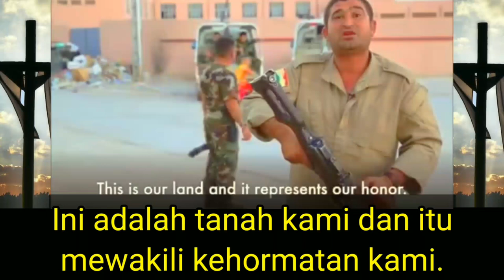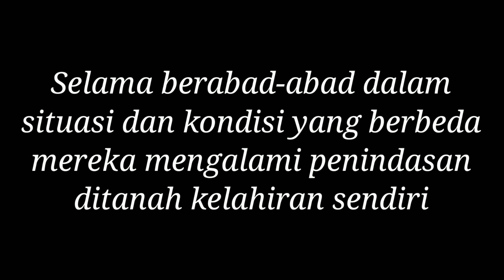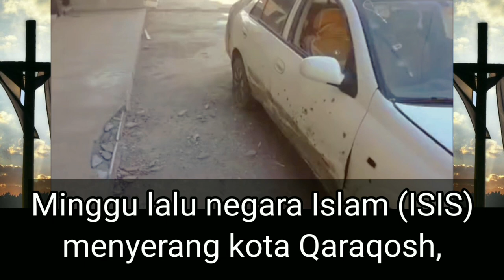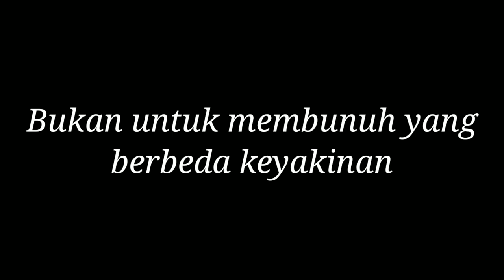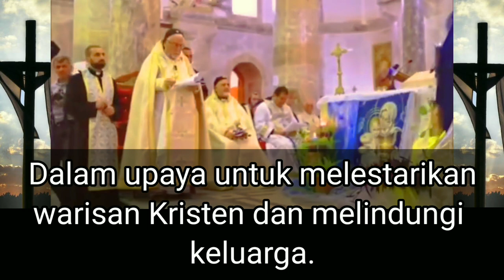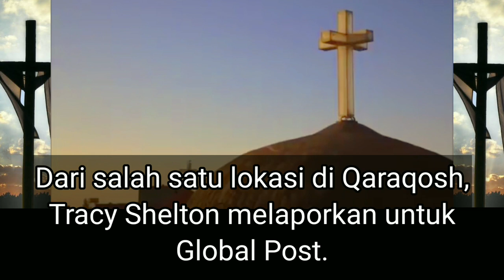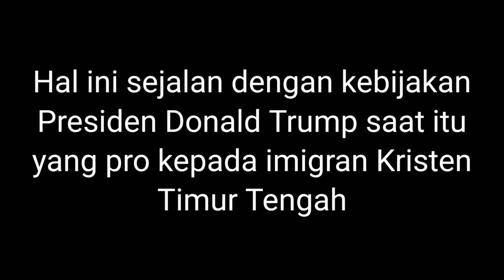Kristen Irak.. Kedaaan Memaksa Kami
Perjuangan orang Kristen Irak bertahan di tanah kelahiran mereka. Selama berabad-abad dalam situasi dan kondisi yang berbeda mereka telah mengalami banyak penderitaan dan penganiayaan.